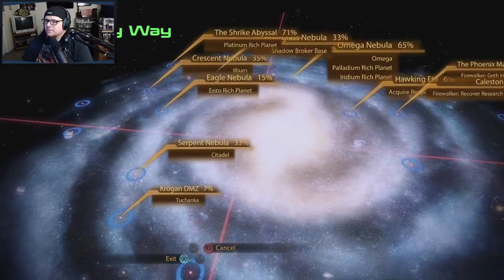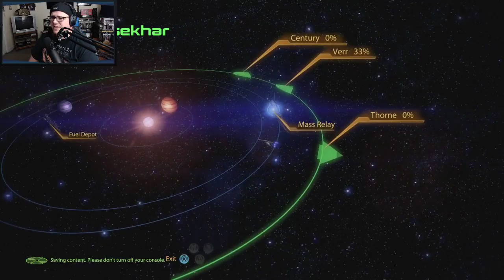Mass Effect 2: Part 18 | Game Addicts Play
Brando gets aggravated at the Hammerhead missions and goes off to find the Reaper IFF.